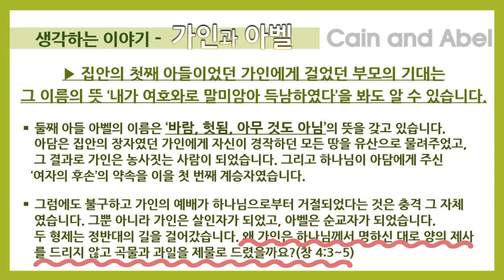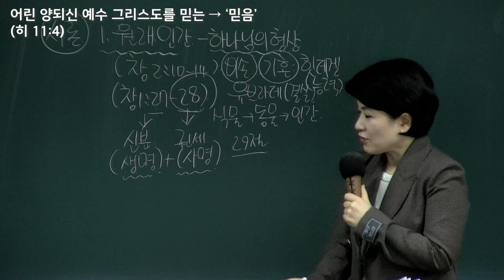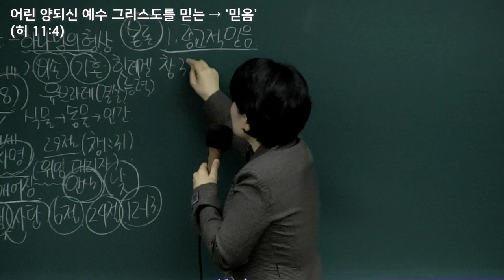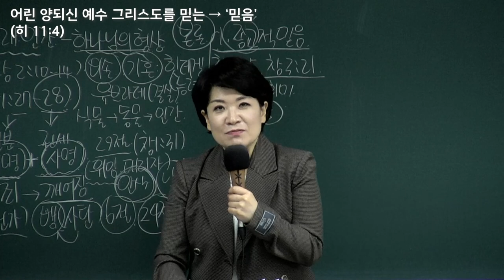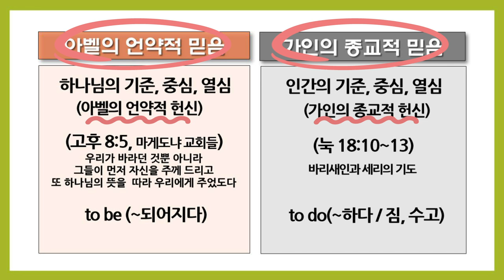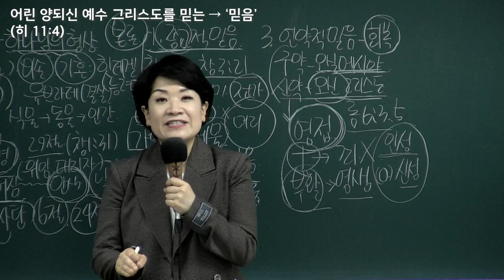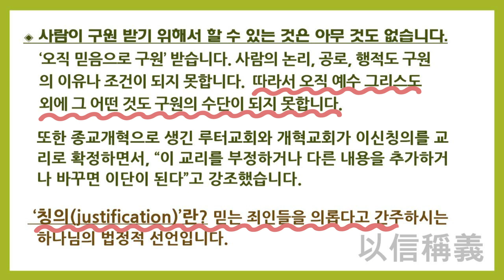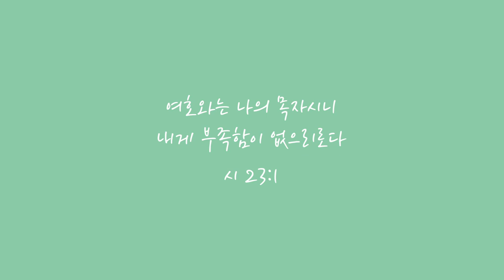[예원교회] 훈련반 5기- 푸른 초장(4) - 어린 양 되신 예수 그리스도를 믿는 믿음! - 채수정목사 - 2021.10.14